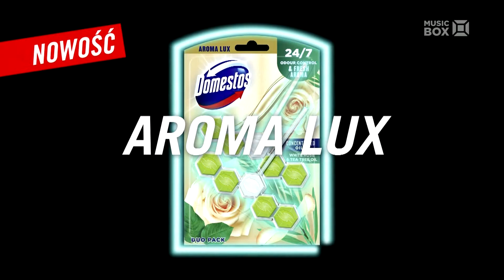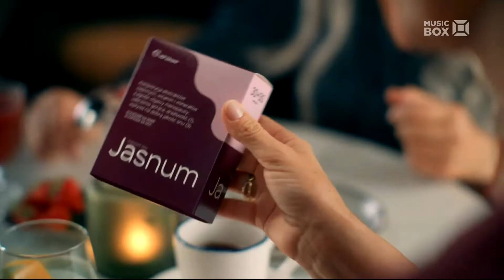MUSICBOXPL - 21-10-2022 - Reklama, Zapowiedzi